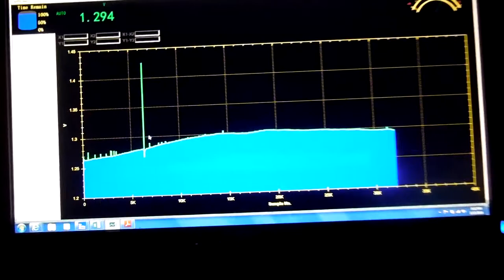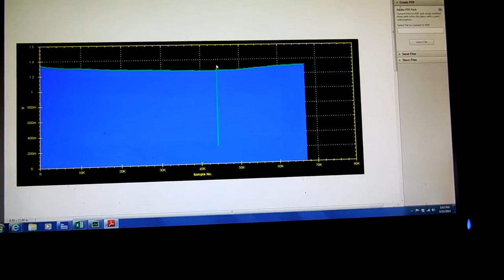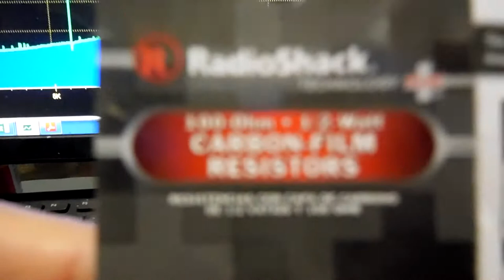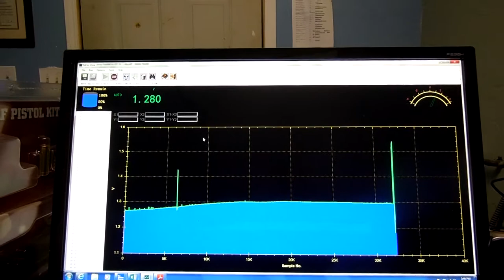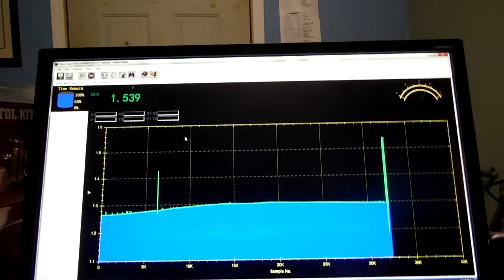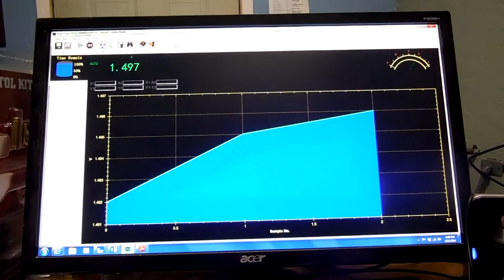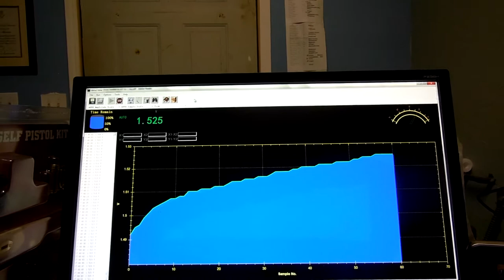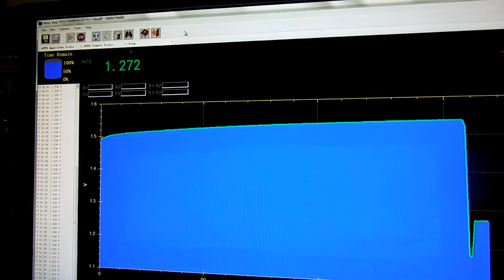Magnesium and copper battery testing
Allwest power cell Magnesium and copper battery testing